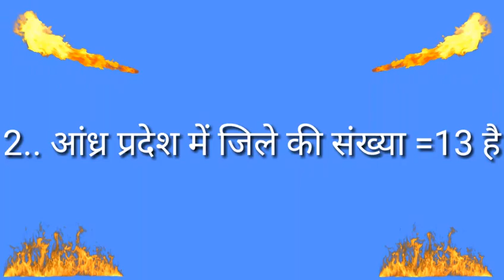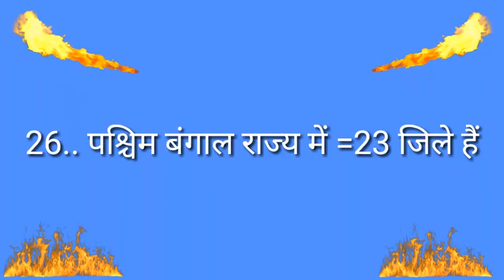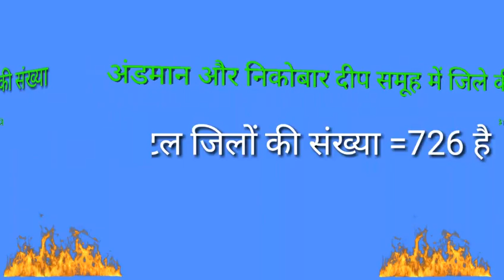How many districts are there in India/How many states are there in India/भारत में कितने राज्य/जिला ह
हेलो नमस्कार दोस्तों  Indian current news चैनल में आपका स्वागत है नई नई भर्ती  बताता रहता हूं👏👏👏👏👏 दोस्तों मेरे चैनल को सब्सक्राइब करें नई नई भर्ती जानने के लिए   Tnxx all friend s
1.What is the number of districts in the State of Arunachal Pradesh?,
2.What is the number of districts in the State of  Andhra Pradesh?,
3.What is the number of districts in the State of Assam?,
4.What is the number of districts in the State of Bihar?,
5.What is the number of districts in the State of Chhattisgarh?,
6.What is the number of districts in the State of  Goa?,
7. What is the number of districts in the State of Gujarat?,
8. What is the number of districts in the State of  Haryana?,
9. What is the number of districts in the State of  Himachal Pradesh?,
10. What is the number of districts in the State of Jammu and Kashmir?,
11. What is the number of districts in the State of  Jharkhand?,
12. What is the number of districts in the State of Karnataka?,
13. What is the number of districts in the State of Kerala?
14. What is the number of districts in the State of Madhya Pradesh?,
15. What is the number of districts in the State of Maharashtra?,
16. What is the number of districts in the State of Manipur?,
17. What is the number of districts in the State of  meghalay?,
18. What is the number of districts in the State of Mizoram?,
19. What is the number of districts in the State of  Nagaland?,
20. What is the number of districts in the State of udisa?,
21. What is the number of districts in the State of  Punjab?,
22. What is the number of districts in the State of  Rajasthan?,
23. What is the number of districts in the State Telangana?,
24. What is the number of districts in the State of  Tripura?,
25. What is the number of districts in the State of  Uttar Pradesh?,
26. What is the number of districts in the State of  Paschim Bangal?,
27. What is the number of districts in the State of  Sikkim?,
28. What is the number of districts in the State of Tamil Nadu?,
29. What is the number of districts in the State of  Uttarakhand?,
30. What is the number of districts in the State of  Chandigarh?,
31. What is the number of districts in the State of  Daman and  Deep?,
32. What is the number of districts in the State of Lakshadweep?,
33. What is the number of districts in the State of  Delhi?
34. What is the number of districts in the State of Pondicherry?